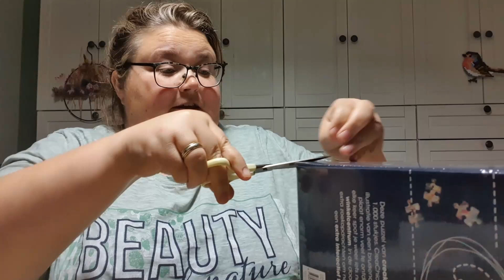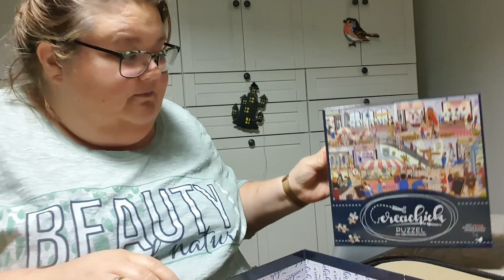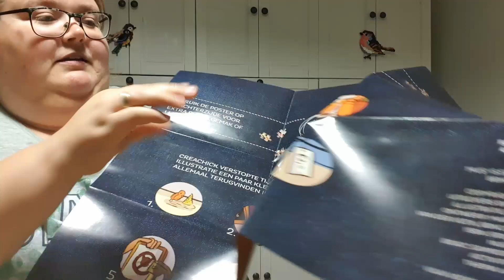NIEUWE PUZZEL BEGONNEN CREACHICK | WIJ BELANDEN ALTIJD VAN HET EEN IN HET ANDER | DANIELLE VLOGT#120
Ik begin aan een nieuwe puzzel. De Creachick puzzel. Een super leuke puzzel om te maken. Ik kon bijna niet wachten om deze nieuwe puzzel op te zetten.

Veel liefs,
Daniëlle

Ik ben een plus size, 40+ mama van 2 kinderen (jongen en een meisje).
Ik ben niet bang om mijn blunders en gekke kanten te laten zien. Ik deel graag hoe het is om te leven als dikke vrouw met alles wat daarbij komt kijken. In mijn vlogs maak ik taboe's bespreekbaar, stimuleer ik om van jezelf te houden, en dat dikke mensen net zo gewoon zijn als ieder ander mens. Jij ziet de echte Daniëlle terug in mijn vlogs. Ik eet grootendeels koolhydraat arm (kha).